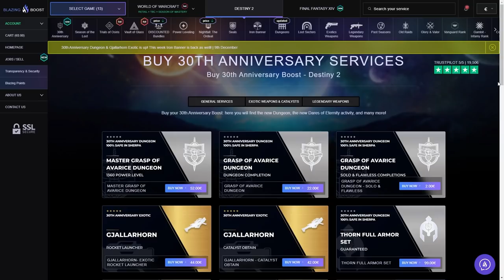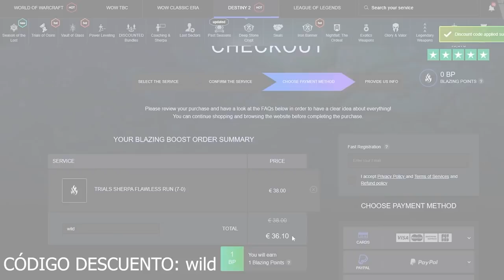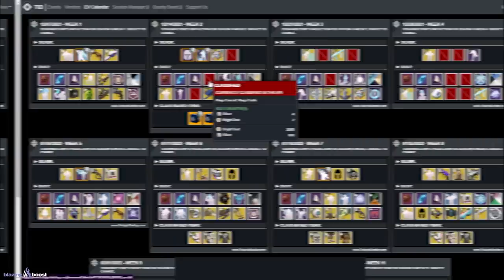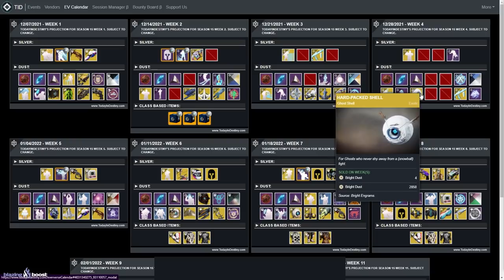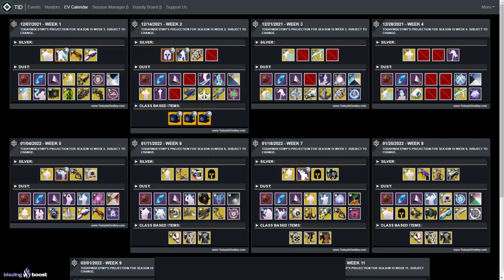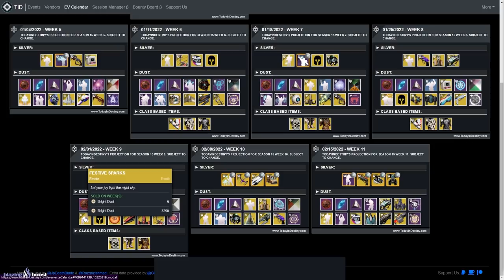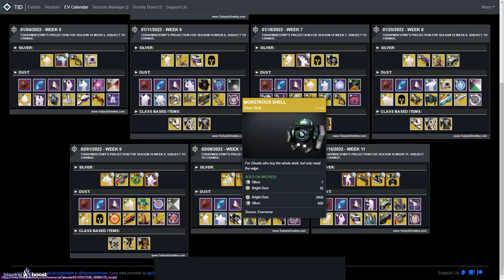CONSÍGUELO GRATIS! GUÍA y CALENDARIO DE EVERVERSO! - 30ª Aniversario | Destiny 2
0:00 Introducción
1:14 Los engramas brillantes parecen nerfeados desde Beyond Light
1:48 Polvo Luminoso GRATIS cada semana
2:20 Cómo obtener Polvo Luminoso
2:44 Practicamente todo es GRATIS con Polvo Luminoso
3:29 Aprovecha la Aurora y eventos para farmear Polvo Luminoso
4:03 Calendario de Eververso
4:30 Items EXCLUSIVOS por Plata (solo durante una Temporada la mayoria)
5:10 Qué son los Items CLASIFICADOS
5:34 Calendario COMPLETO de Eververso - 30ª Aniversario
9:46 Así son todas las Carcasas - 30ª Aniversario
11:25 Así son todas las Naves - 30ª Aniversario
11:32 Así son todas las Sparrows - 30ª Aniversario
13:32 Así son todos los Ornamentos de Armas - 30ª Aniversario
15:45 Aprovechadlo y compartidlo con la escuadra
16:39 Outro

🎊¡NUEVO MEGA SORTEO del 30ª ANIVERSARIO!🎊

🎁HABRÁ 5 GANADORES:
🥉Hilo de la Historia
🎖Hebras de Luz
🎖Color Benéfico

✅Requisitos:
1️⃣️Seguir a @Kolosus_, a @DeusTwitchCL y a @TheWildGamer95
2️⃣RT🔁 y Like💖

► ¡Sígueme!
• Accesorios Gaming 10% dto. Código wildgamer

► Comunidad de PS4: TheWildGamers
• NUEVAS AVENTURAS Y EVENTO *GRATUITO*! BOLAS DE NIEVE! ESPADA ESTASIS! AURORA 2021 y MÁS! | Destiny 2
► LOS MIEMBROS DE CANAL MÁS EXCEPCIONALES!
👨‍🚀MONJAKPT_TTV

💠MI PC:
• CPU: AMD Ryzen 7 5800X 3.8 GHz 8-Core Processor
• GPU/ Gráfica: Gigabyte GeForce RTX 3060 12 GB
• PLACA BASE: Asus ROG STRIX B550-F GAMING (WI-FI) ATX AM4
• CPU Cooler: Corsair H100i RGB PLATINUM 75 CFM
• Memoria RAM: Corsair Vengeance RGB Pro 32 GB DDR4-3200 CL16
• ALMACENAMIENTO: Samsung 970 Evo Plus 1 TB M.2-2280 NVME
• TORRE: Corsair iCUE 465X RGB ATX
• FUENTE: Corsair 850 W